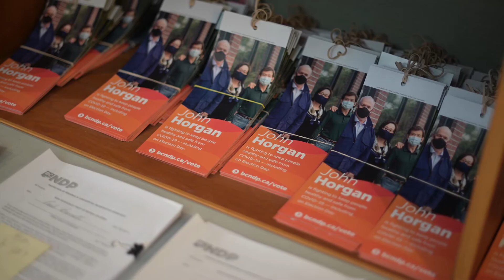Ronna-Rae Leonard works the phones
Courtenay-Comox incumbent Ronna-Rae Leonard spent this Thanksgiving Weekend working the phone in her attempt at re-election for the BC NDP.